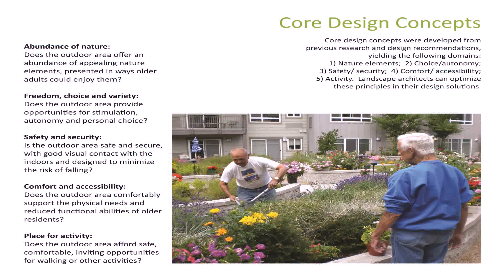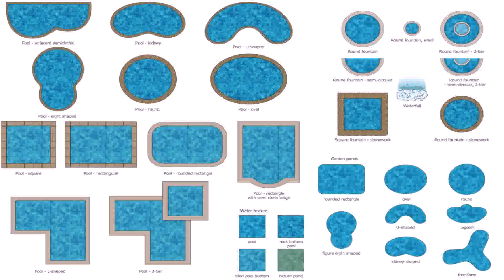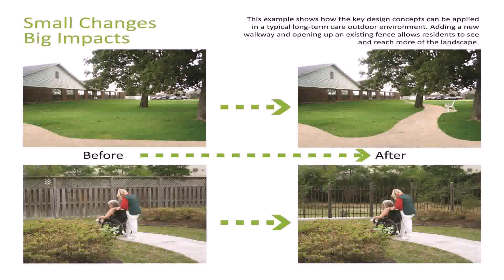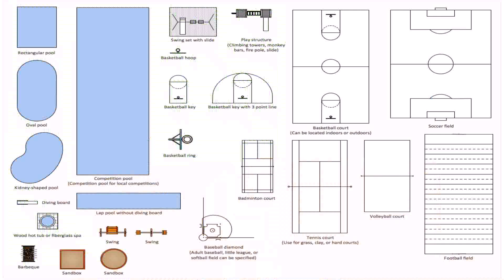Hard Landscape Design Elements